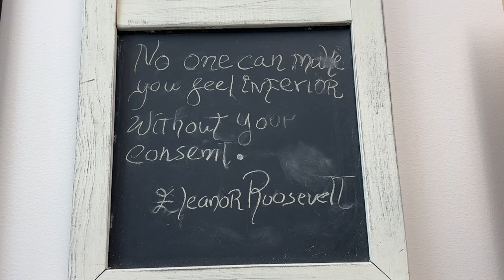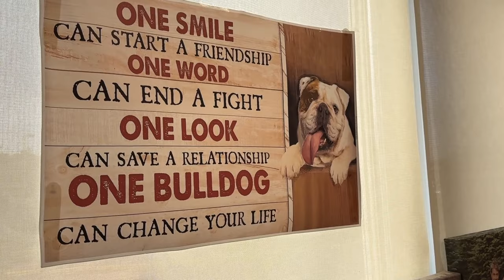2024 Hispanic Heritage Month Keynote Address